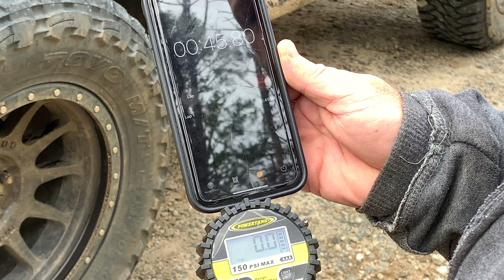Overlanding Western NC,SC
In this video we explore the Blue Valley to Lower Whitewater Falls forest roads and camping.

Gear we love:

Gazelle T4 Plus tent
Dometic CFX3 55im Fridge
Best Self Inflating Sleeping Pad
Pop Up Fire Pit
MSR Dromedary Bag Water Storage
Helinox Chair One Original
Aluminum Tire Table
Solar Powered/rechargeable collapsible light.
Buddy Heater

Camera:
Mavic Mini 2
GoPro Hero 10
SNAP Mount
Multi Angle GoPro Mount.
Sandisk Micro SD 128GB card
Sandisk Micro SD 256GB card.
DJI Phone Gimbal.
Joey Magnetic GoPro Tripod
Extendable Tripod

Power:
Ecoflow River Max Portable Power Station.
Bluetti Portable Power EB70S.
Ecoflow 160w Solar Panel.

Vehicle:
ARB Dual Compressor.
Baja Designs LP9 Pro lights.
Falcon Fast Adjust Steering Stabilizer.
Midland GMRS radio
ARB Tire Repair Kit
Teraflex Heavy Duty Spare Tire Carrier
Factor55 Rope Retention Pulley
Factor55 Hawse Fairlead.
J.T. Brooks Pro Tire Deflators.